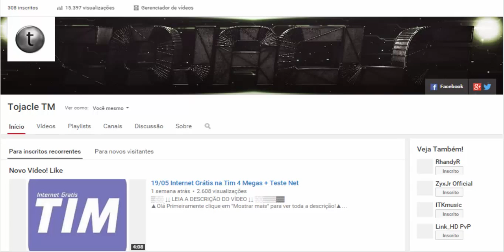Especial 300 Inscritos!!!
Fala Galera aqui quem fala e Diego tenho 15 anos e sou conhecido no YouTube como Tojacle, Bom muito obrigado por voces terem me apoiado a eu conseguir essa nova marca de 300 inscritos, e  muito gratificante para min, por favor me ajudem ate o fim, Obrigado